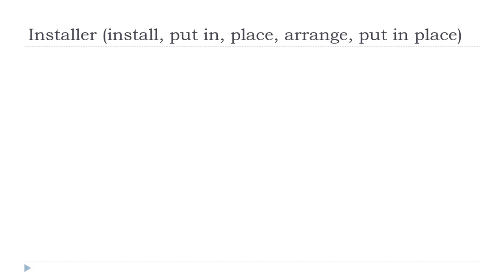Học tiếng Pháp = Installer # Indicatif Présent